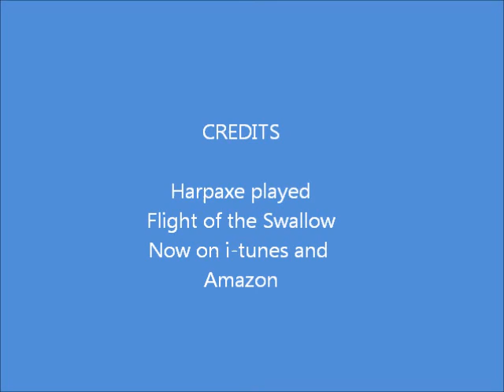Peaceful ponies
Shetland ponies grazing beside a stream in Scotland.
Music: Flight of the Swallow from the album, 'Birdsong after midnight,' by Harpaxe (me).